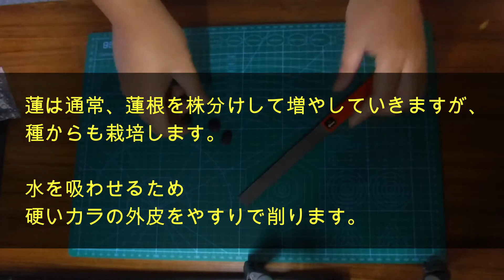メダカ屋外飼育水槽立上げ04 蓮を種から育てる編 熱帯魚アクアリウム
蓮を種から育てる編　今後の予定
3日目　発芽
2週間目　葉の展開後→鉢上げ作業

蓮は通常、蓮根を株分けして増やしていきますが、種からも栽培できます。
何百年も芽を出さずに眠ることができます。
発芽しやすくするため、ヤスリでキズをつけます。

キズをつける目的は水を吸わせるためです。
硬いカラに覆われたままでは水が吸えません。

とんがっていない方を削る方が失敗が無くて良いと聞きますが、今回尖がてる方も1個やってみました。